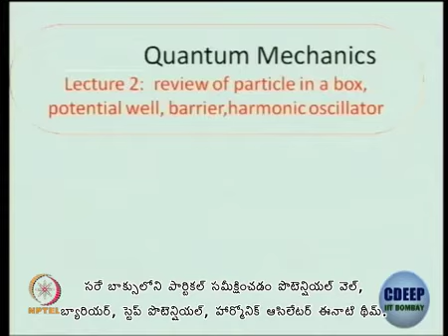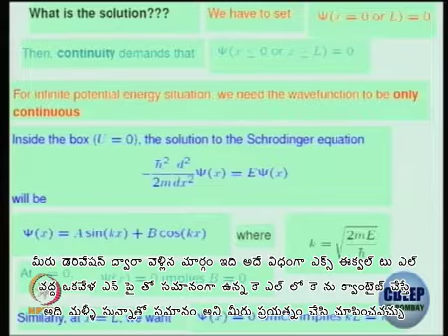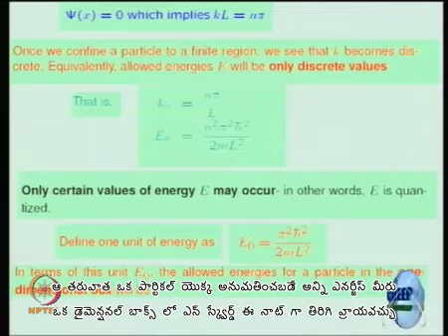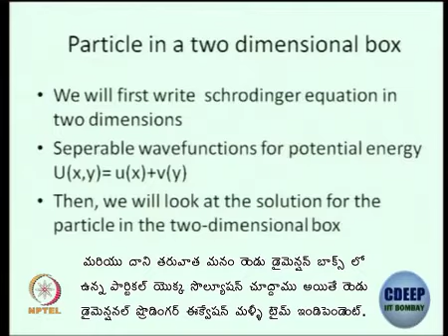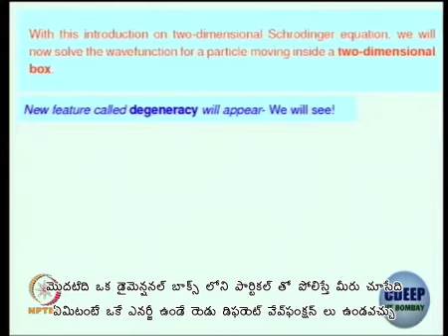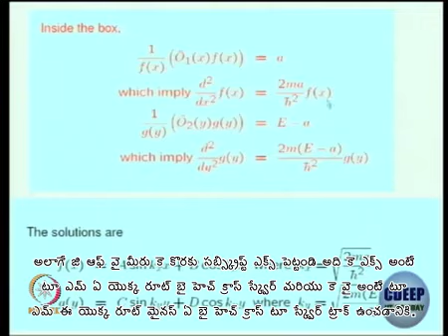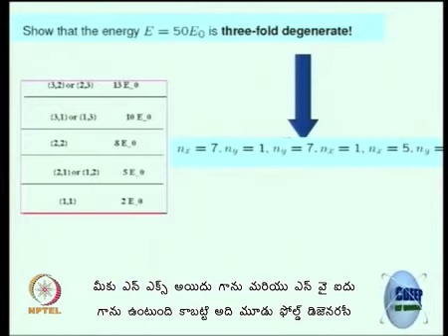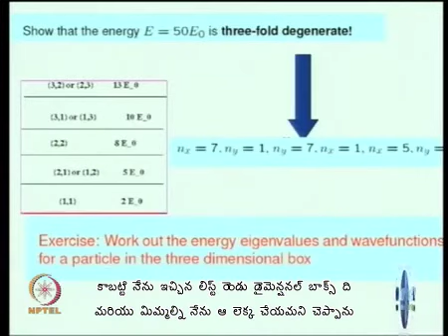Lecture 3 : Review of Particle in Box, Potential Well, Barrier, Harmonic Oscillator-I - [Telugu]